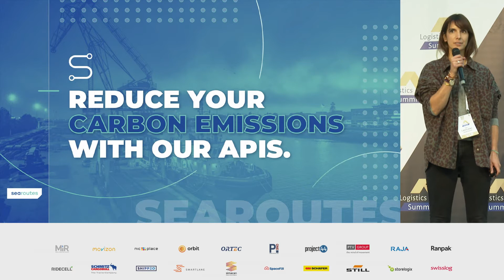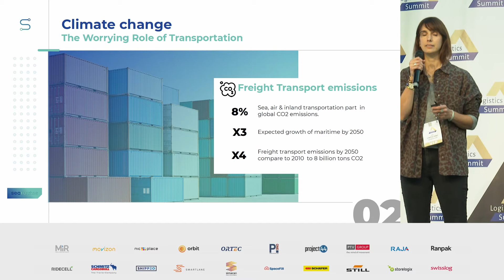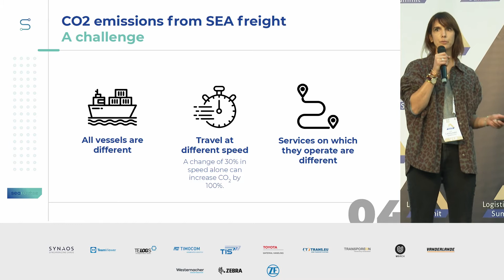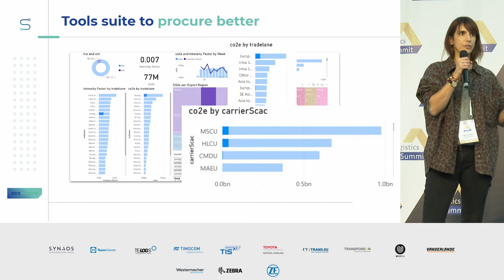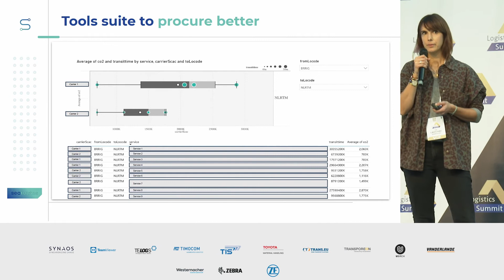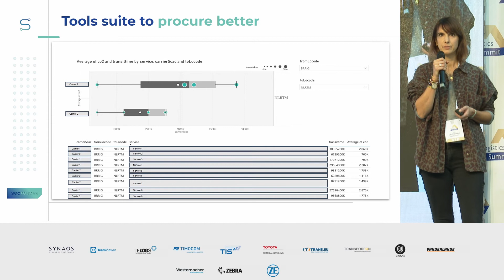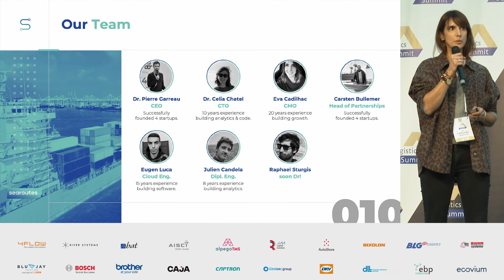Logistics Summit Startup Awards 2021 - Searoutes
SPEAKER
Eva Cadilhac (Searoutes)